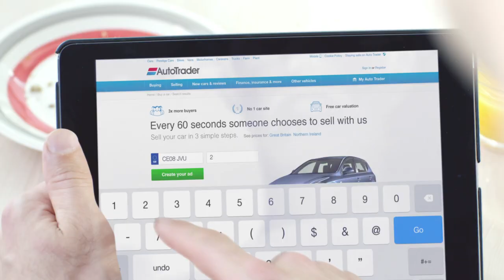Auto Trader TV advert 2016 – Little Sister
Watch our new 2016 TV advert ‘Little Sister’. Shot from the perspective of a young boy, the advert highlights the ease and excitement of selling your car, coupled with the ‘imagining’ of what you’re next car could be like.